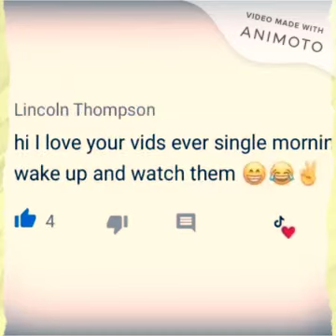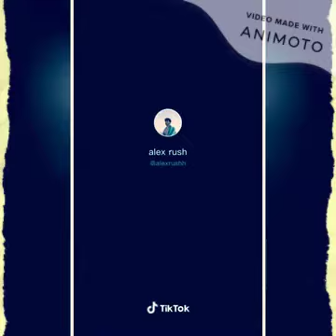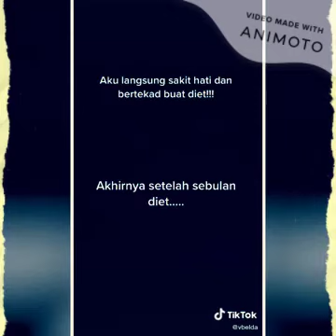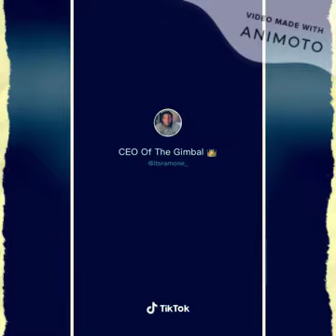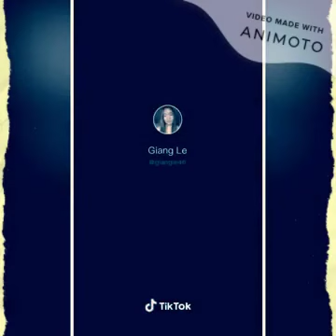TIK TOK COMPILATION [WAP&GLOW UP]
comment questions for my Q&A on friday